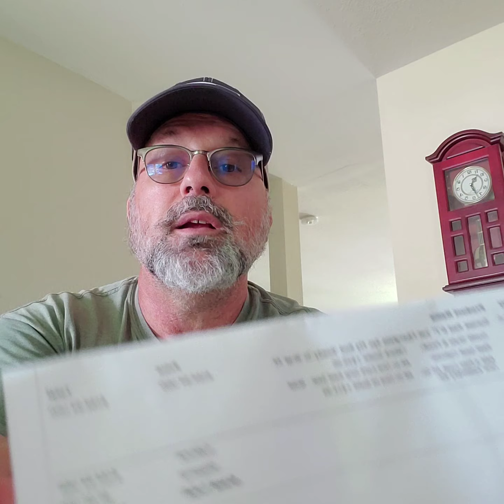Product review of SUNSET RED 6'7" 3WT FIBERGLASS 4PC FLY ROD 'READY-TO-WRAP' KIT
very tasty jerky

SUNSET RED 6'7" 3WT FIBERGLASS 4PC FLY ROD 'READY-TO-WRAP' KIT

CUSTOM FLY ROD CRAFTERS

$164.94

     (No reviews yet)Write a Review

Guide Style & Finish: RequiredChrome Snake Chrome Single Foot TiBlack Snake +$20.00 TiBlack Single Foot +$20.00

Reel Seat Options: RequiredAll-In-One Cork Grip Reel Seat - Nickel All-In-One Cork Grip Reel Seat - Black

Add a Flex Coat All-In-One Assembly Kit: RequiredNone All-In-One Lite Formula +$14.99 All-In-One Hi Build +$14.99

Current Stock: 0

Quantity:

Decrease Quantity:  Increase Quantity:

Sorry-Temporarily Out of Stock-Call for Availability

Add to Wish List

Description

Related Products

Customers Also Viewed

Sunset Red 6'7" 3wt 4pc Fiberglass Fly Rod Kit
This 'Ready-To-Wrap kit includes all the components you need to complete your Sunset Red Fiberglass custom build.

Includes a Sunset Red Fiberglass 6'7" 3wt 4pc blank.

Choice of TiCH or chrome guides, tip top (glued on blank), hook keeper, stripping guide and winding check

All-In-One cork style cork grip and slide band reel seat (glued on blank)

Aluminum rod case & cloth rod sock included

Add a Flex Coat All-In-One Assembly Kit for only $14.99!
Blank specs: tip size: 4.5; butt diameter: 370
NOTE: Grip and tip top are mounted on blank.